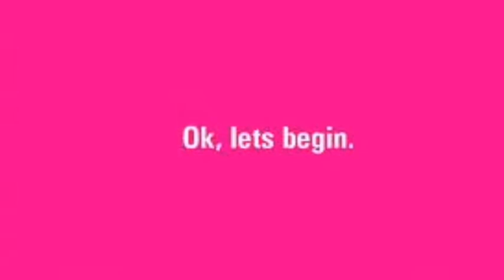How To Make A Rubber band Rosebud Bracelet On The Rainbow Loom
This is a beginners bracelet.. Very good with green and red/yellow/white